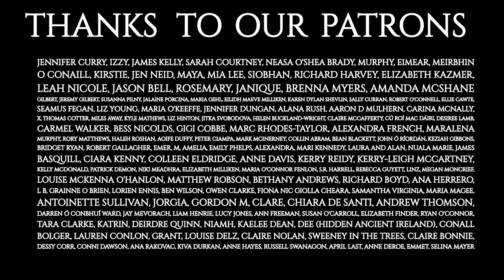Sleeping Beauty - Folklore - Capturing Bláthnát - Irish Folklore & Mythology Podcast - Episode 132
Welcome back to the Candlelit Tales Podcast, and to the last story episode in our Echoes Series.

Episode 132 - has the story of Sleeping Beauty followed by the story of Capturing Bláthnát.

In this series you will hear one story from The Embers Collective, and the Irish story we think echoes something intrinsic in it. It may not be identical, but there are certain ingredients in it that we think are very similar. Do you agree?

Let us know, we will be talking about this and the next two episodes in the last show of the month.

We often get messages about how the great warrior Cuchulainn reminds people of the hero Achilles. How Fionn is our Odin, or Manannan Mac Lir our version of Poseidon or Neptune. And when you look at any of the great stories, you will often find a familiar aspect echoed in other mythologies. Similar structures are used or similar events are described. Sometimes it can even be as blatant as the exact same plot points are used with different names. So we decided to record a few of these for this podcast.

When any story is told, you can hear others echo in its re-telling.

In this series, we have teamed up with London-based Storytelling Company ‘The Embers Collective’, who tell global folktales and myths set to live music. They gave us three stories, we found the Irish equivalent. We chose stories that we thought ‘echoed’ something intrinsic in these stories, and while not always obvious at first, we hope you agree there is a subtle level of repetition in these stories.

The next three episodes will take on a different format as a result. You will hear The Embers Collective tell us a story, and then you will hear the Irish story afterward.

In this episode, you will hear Sleeping Beauty, told by Lonan Jenkins, with music by Tim Carp.
Followed by the story of Capturing Emer, told by Oisin Ryan, with music by Oisin Ryan & harmonica by Gaelforce Gillick

This episode was also produced by Oisín Ryan.